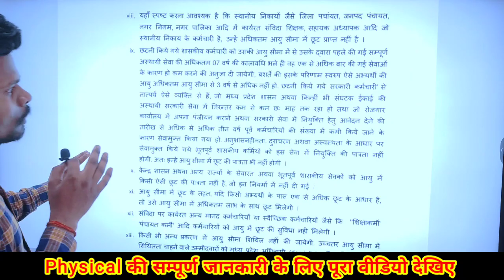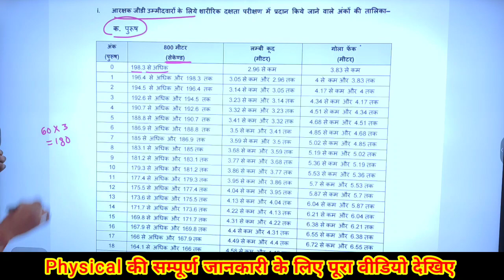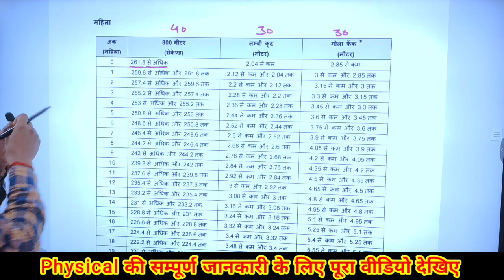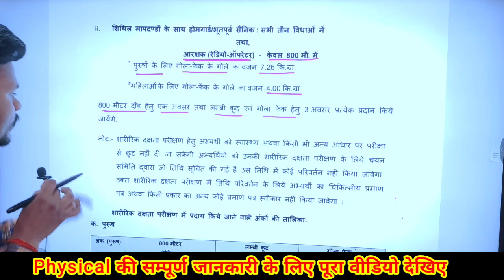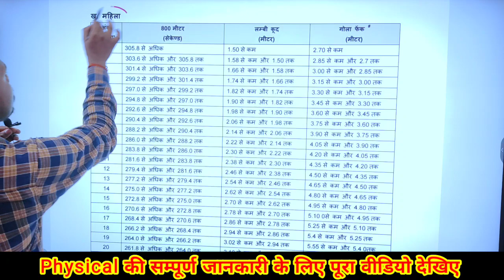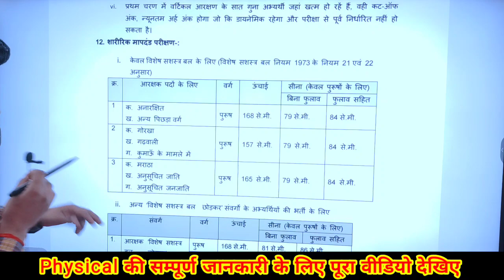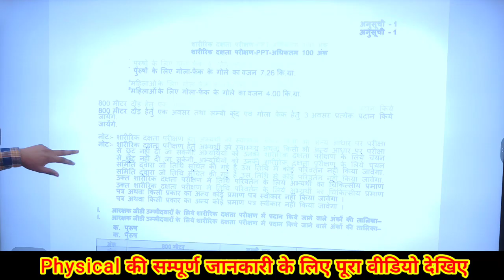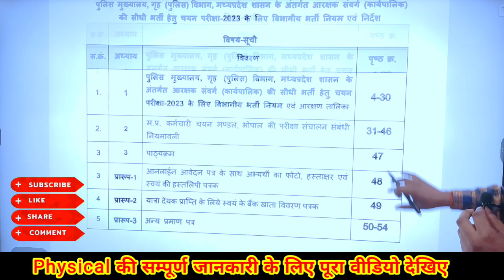Mp Police Physical 2023 Big Update | Mp Police New Vacancy 2023 | Mp Police Physical Marks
Mp Police Physical 2023 Big Update | Mp Police New Vacancy 2023 |Mp Police |Mp Police Physical Marks

🤙 Have any Quries ? Ask us .

mp police
police vacancy 2023 mp
mp constable syllabus 2023mp asi vacancy 2023
mp police new vacancy 2023 syllabus
mp police aarakshak bharti 2023
mp aarakshak bharti 2023
mp police form kaise bhare
mp police form kaise bhare 2023
mp police form
mp police form date 2023
mp police form date
mp police form 2023
mp police form fill up 2023 bhare
mp police constable form kaise
mp police constable form 2023
mp police constable form date
mp police constable form
mp police constable form fees
mp police constable new vacancy 2023 form date
mp police constable ka form kaise bhare
how to fill mp police constable form 2023
mp police constable total form fill up
mp constable form fill up 2023
mp constable form
mp constable form kaise bhare
mp constable form date
mp constable form date 2023
mp police new vacancy 2023 winners Institute
mp police online classes
mp vacancy 2023 latest news
police new vacancy 2023 aditya patel winners
mp police vacancy 2023 notification
new vacancy in mp 2023
mp police qualification 2023
mp police eligibility criteria 2023
mp police form last date 2023
mp police constable mp police update today
mp constable
mp job vacancy 2023
mp police class 2023
mp police constable new update
mp police news
mp police driver vacancy 2023
mp asi Idc vacancy 2023 mp asi vacancy 2023
mp vacancy
mp govt job 2023 mp govt vacancy 2023
mp government jobs 2023
mp govt job latest vacancy 2023
mp new recruitment 2023
mp new bharti 2023
mp latest bharti
mp me new bharti 2023
new vacancy in mp vyapam vacancy 2023
vyapam new vacancy
chauhan academy bhopal
chauhan sir
cohan sir
chauhan academy
nitin sir education
Iv study
Tapobhoomi classes
Tez education
indore Physical academy aditya patel sir winners
Mp iq

Thankyou